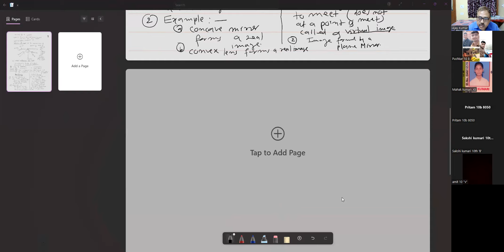CLASS X PHYSICS LIGHT 24 APRIL